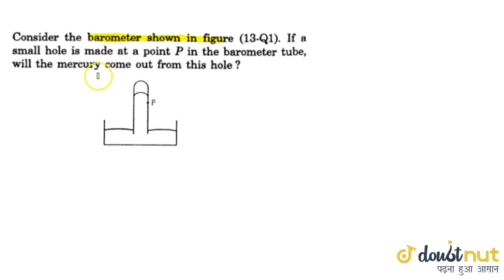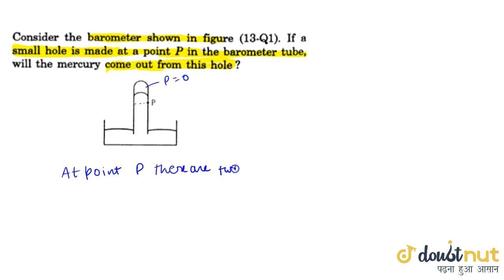Consider the barometer shown in figure. If a small hole is made at a point P in the ba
Consider the barometer shown in figure. If a small hole is made at a point P in the barometer tube, will the mercury come out from this hole?